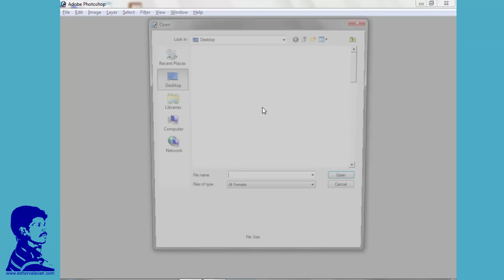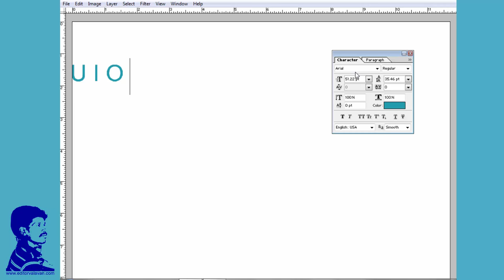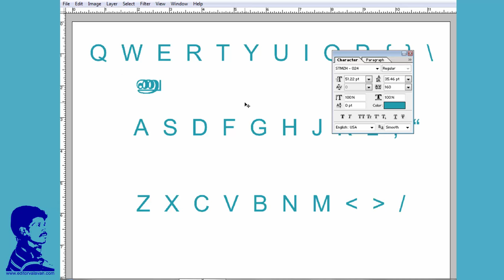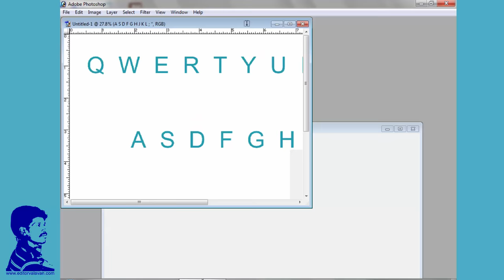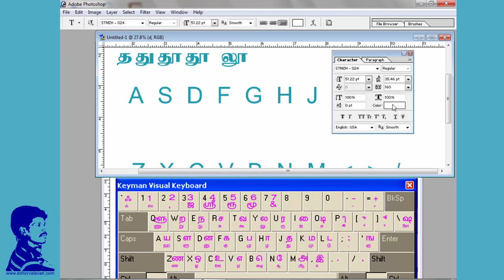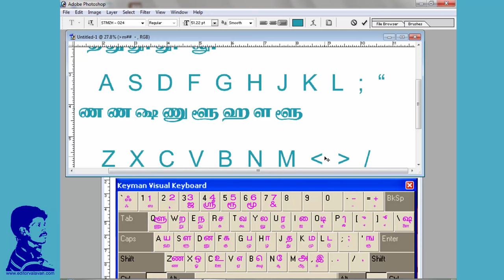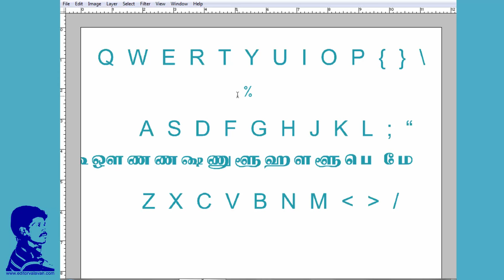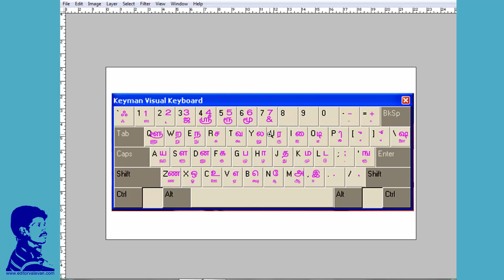Learn Tamil Typing Keyboard Easy Way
valavantutorials, Learn Tamil Typing Keyboard Easy Way

our Blog & web